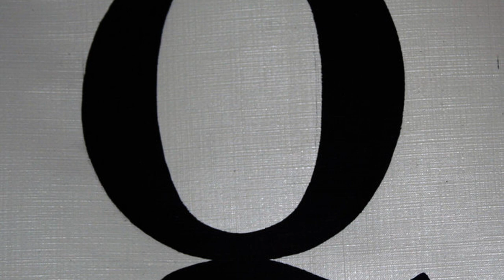Jon Watts - When Your Building is Empty [Creative Commons Music] 🔴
[Song attributes]
Bit Rate: 320000
Genres: Soundtrack, Electroacoustic, Instrumental

This song: When Your Building is Empty is from Jon Watts's album: Jon Watts

[Album Description]:  A collection of music from a religion & spirituality themed YouTube series.  Feel free to add bits of these to your own videos and podcasts, but please credit me with a link!

[Album Attributes]
Length: 00:54:03